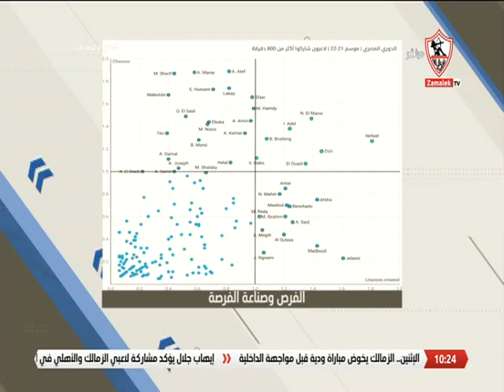محمد داود يستعرض رسم بياني عن الفرص وصناعة الفرصة - فن وهندسة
"برنامج فن_وهندسة من تقديم أحمد_عطا محمد_خليفة , ويناول البرنامج مناقشة الأحداث الرياضية المحلية والعالمية, بالاضافة الى استضافة كبار نجوم ورموز كرة القدم, يذاع يومي الحميس والجمعة في تمام الساعة التاسعة مساءاً.